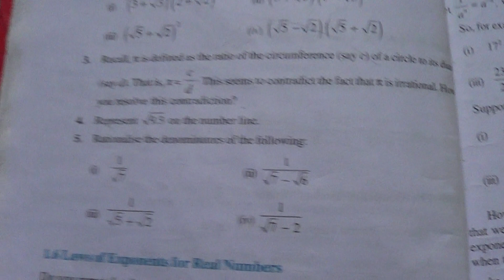NCERT Class 9 Chapter 1 Number Systems Ex 1.5 Q4@bhullar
NCERT Class 9 Chapter 1 Number Systems Ex 1.5 Q4 Represent 9.3 on the number line@bhullar